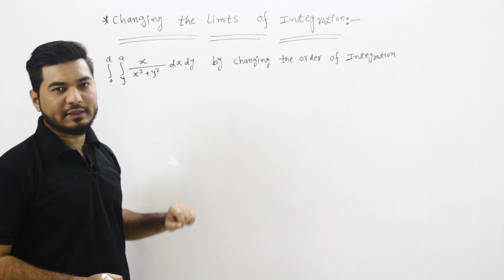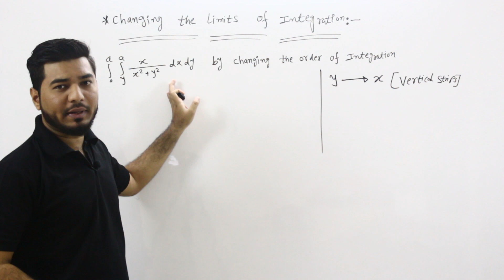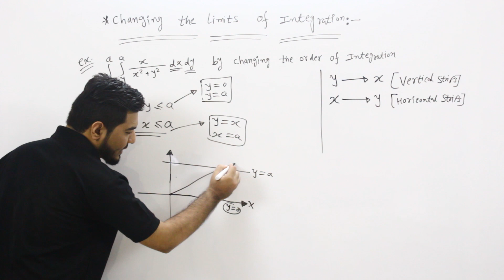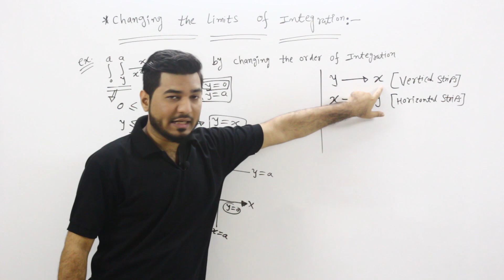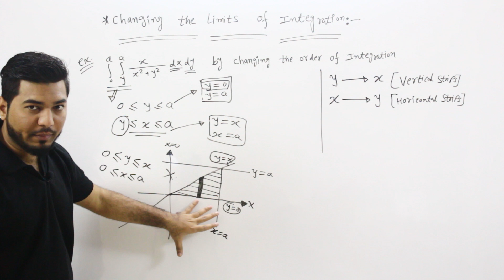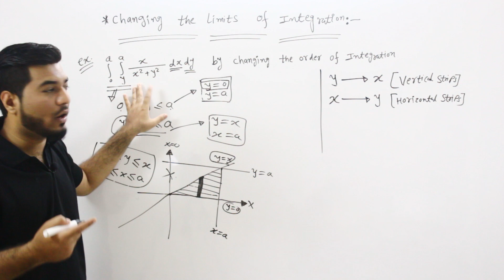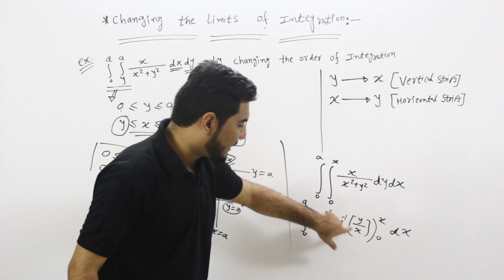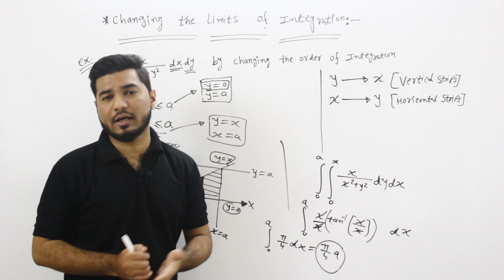Changing the limits of Integration (Part - 2) | Solved Example | GTU Maths 1 | Well Academy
In this video Changing the limits of Integration is explained in HINDI in very simple and Easy Manner. These Lectures are mainly focusing on the syllabus of GTU Maths 1. We have also made Special IMP Material for GTU maths 1, you can also refer them for your btech 1st year.

What you will get in Material
-- Topics Explained in Easy way
-- IMP Questions Solved
-- Videos ( Already available for FREE )

If you face any problem in purchasing
Whatsapp at : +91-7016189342 - Please dont ask Material for FREE